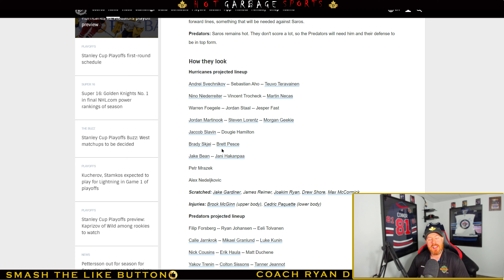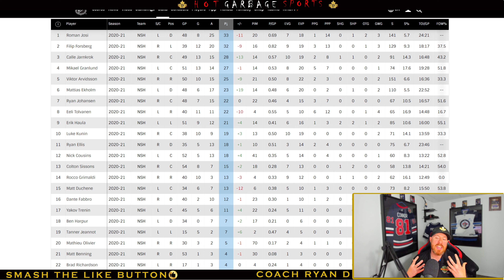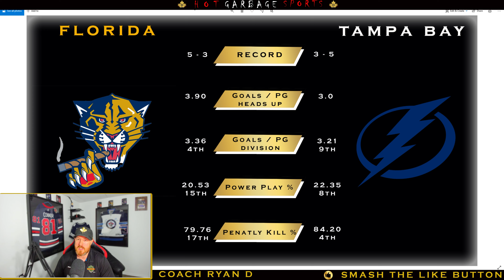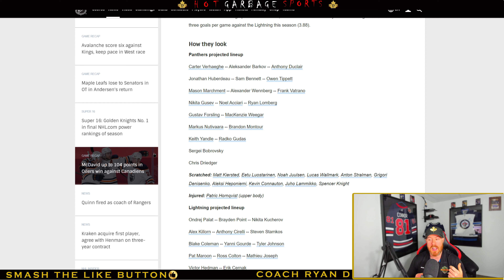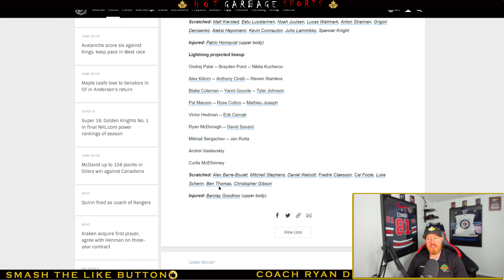NHL Stanley Cup Playoffs Winner 2021 Central Part 2/5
NHL Stanley Cup Playoffs 2021 predictions. The Central Division Featuring the Carolina Hurricanes, Nashville Predators, Florida Panthers, Tampa Bay Lightning . Round 1 playoff previews and picks for the Hurricanes Predators series. We breakdown Sebastian Aho, Roman Jose, Rod Brind’Amour and Ryan Ellis. Do the Canes have what it takes to win a second Stanley Cup Champion with there last one coming in 2004? Or are the defensive Preds going to be too much to handle. Florida Panthers and Tampa Bay Lightning face off in Round 1 of the Stanley Cup Finals. Panthers bring Coach Joel Quenneville Coach Q to the table along with speed and discipline. The Tampa Bay Lightning host endless talent in Steven Stamkos, Nikita Kucherov, Brayden Point, Victor Hedman and Vezina winner Andrei Vasilevskiy.  Can Johnathon Huberdeau Aleksander Barkov and Sergei Bobrovsky hold it together to take down the Stanley Cup Champion Lightning? Finally, we choose which one of these four teams will ultimately win the division and move on the NHL Stanley Cup playoffs conference finals in 2021.

0:00 - intro
2.09 – Carolina Hurricanes Nashville Predators
7:40 – Canes Preds Prediction
8:00 – Florida Panthers Tampa Bay Lightning
13:42 Cats Lightning Prediction
14:19 Central Finals Prediction

Peg City Hockey Winnipeg Jets COVERAGE

Nolan Hockey Podcast - Winnipeg Jets coverage